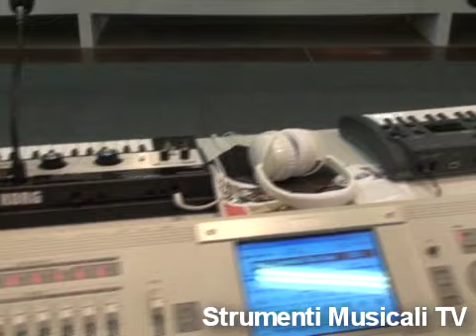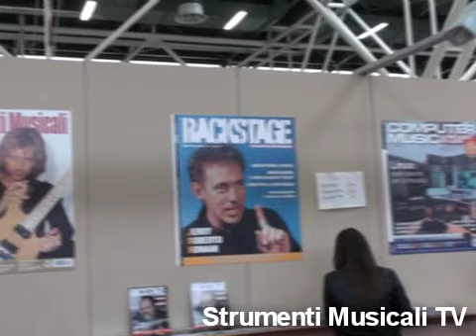Music Italy Show 2010 - A spasso tra gli stand - 06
Sesta puntata del nostro giro a "catturare" curiosità al Music Italy Show di Bologna.